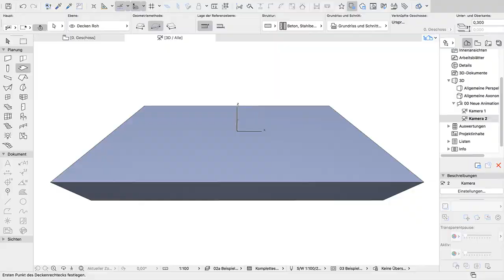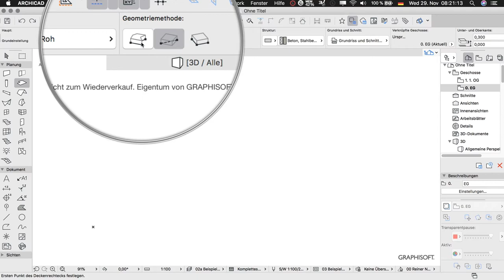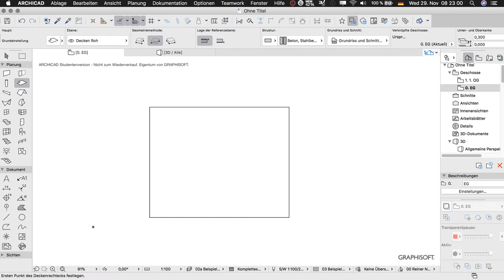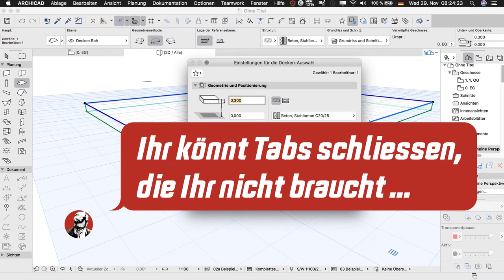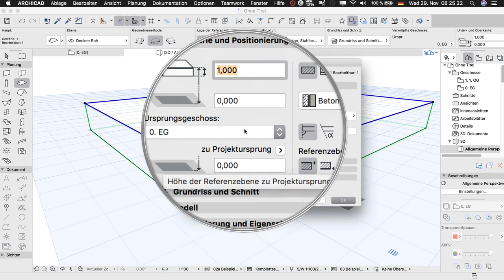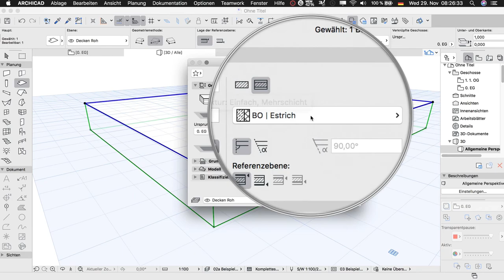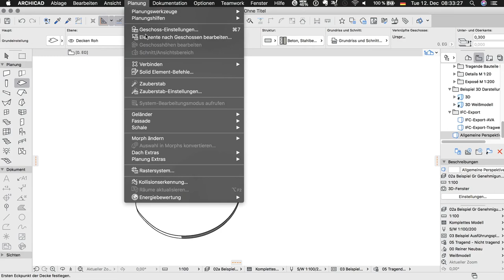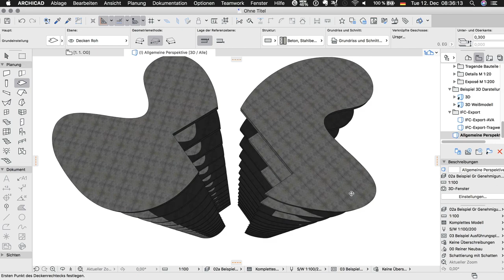ARCHICAD BIM: Decken zeichnen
In ARCHICAD könnt Ihr bequem 3D Decken zeichnen für Euer BIM-Modell. Wie Ihr Länge, Breite, Dicke, Höhenbezug und Referenzebene nach Euren Wünschen festlegt, zeige ich Euch hier. Auch Schichtenaufbau, Ebenenzuweisung und die Geometriemethoden beim Zeichnen sind Thema dieses Tutorials.